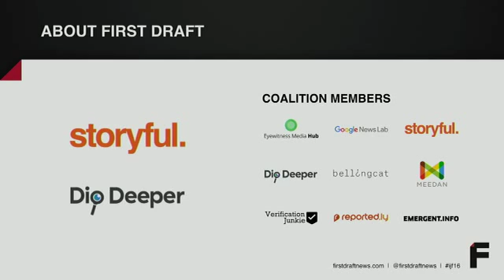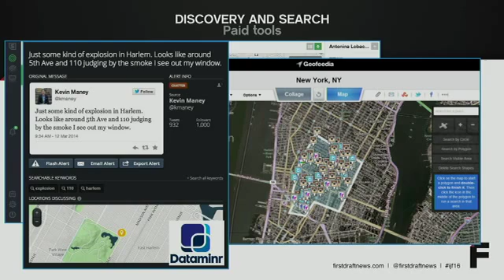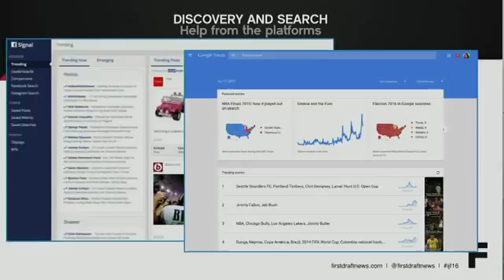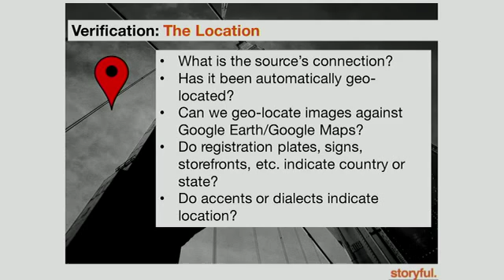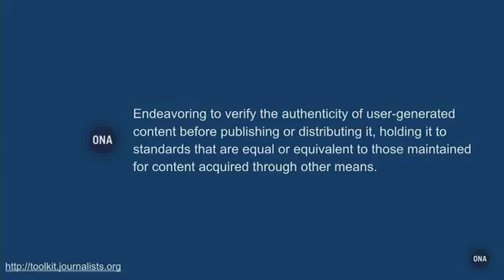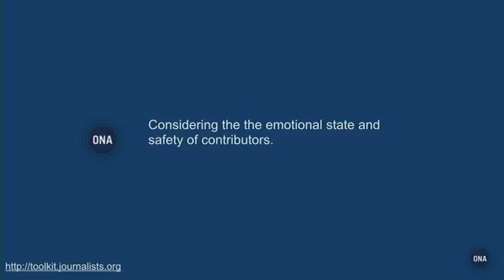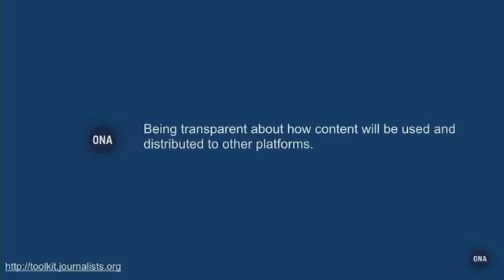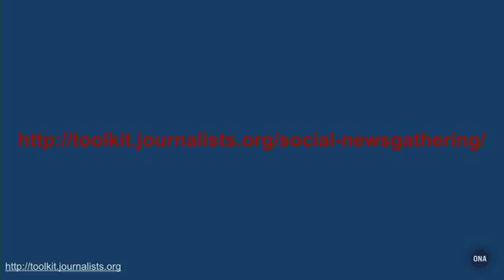Developing your social discovery skills for more effective newsgathering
In this workshop, participants will learn how to set up systems that allow you to monitor social media effectively so you will be the first to find out when news breaks. Learn how to find eyewitnesses quickly and how to work with the images and videos that they post. Do you have adequate Twitter lists set up? How is your Tweetdeck optimized? Are you making the most of Facebook? Are you confident about finding geo-located content? Which tools do you have bookmarked on your desktop? Learn from First Draft’s Fergus Bell and Mandy Jenkins, who will share top tips for discovering some of the most powerful social content to emerge from the biggest news stories. Organised in association with the First Draft News Coalition.
Con: Fergus Bell (founder Dig Deeper Media), Mandy Jenkins (news director Storyful), Mandy Jenkins